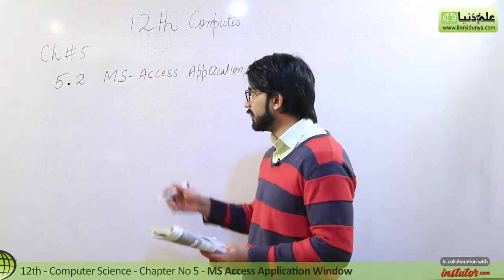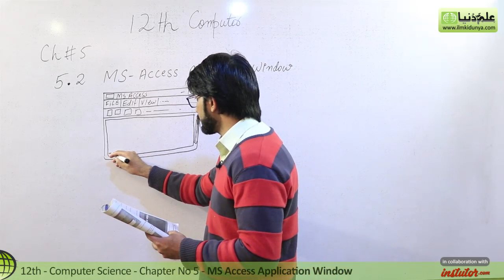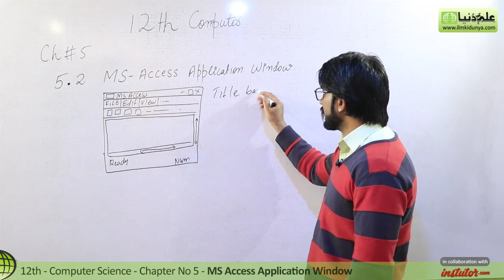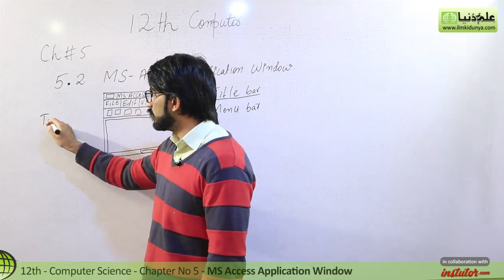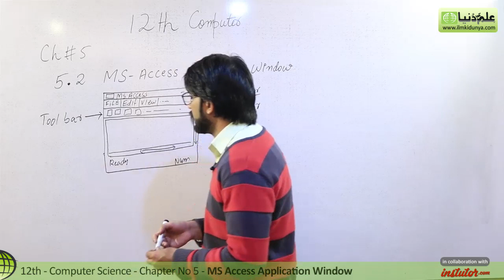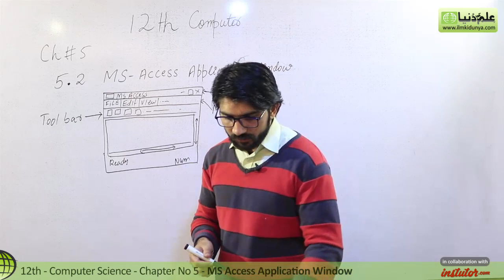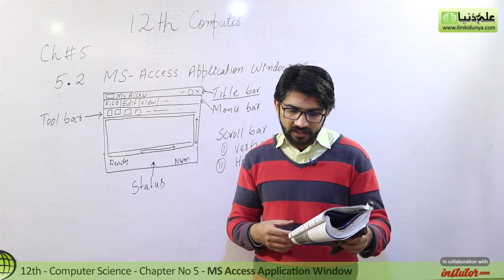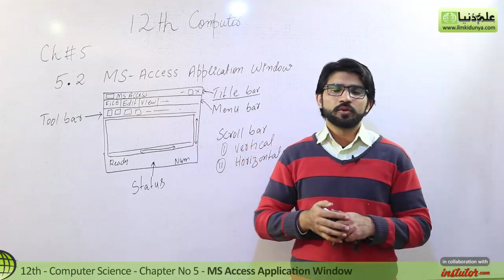ICS Computer Part 2- Ch 5 - MS Access Application Window - Inter Part 2 Computer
In this online video Umar Farooq Discuss about  ICS Computer Science Book 2 Chapter no 5 Introduction to Microsoft Access topic 5.2 MS Access Application Window.

For more videos of Umar Farooq visit

If you have any questions about this lecture on Umar Farooq inter part 2, you can go to below link